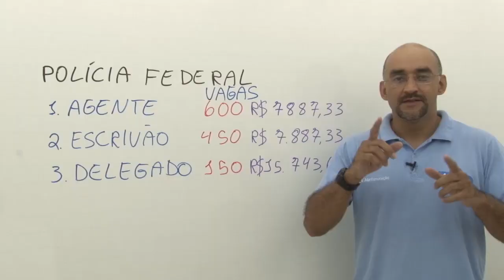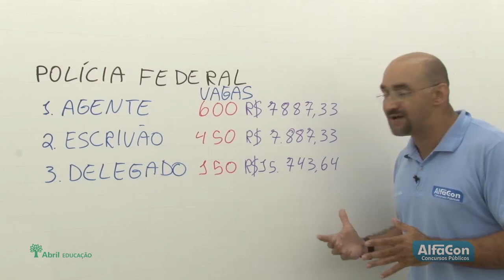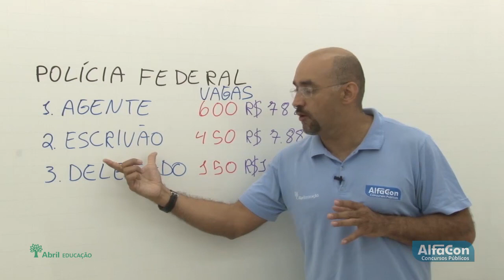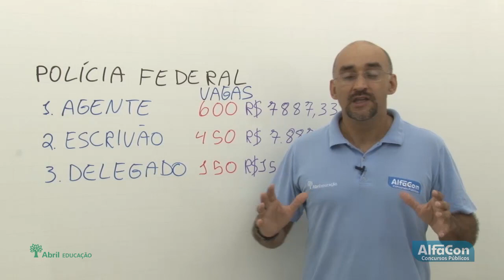Autorização para Polícia Federal